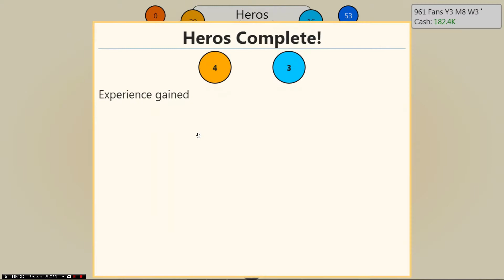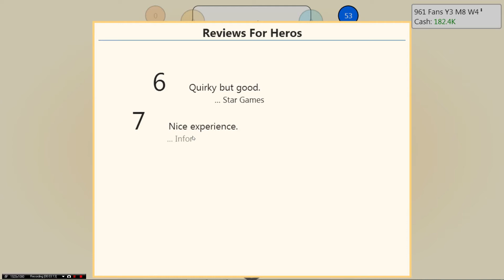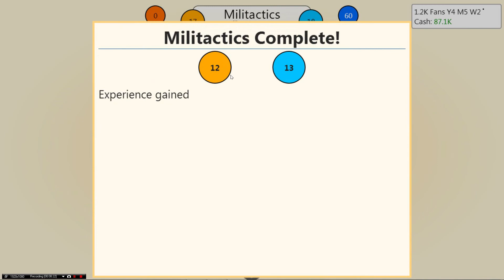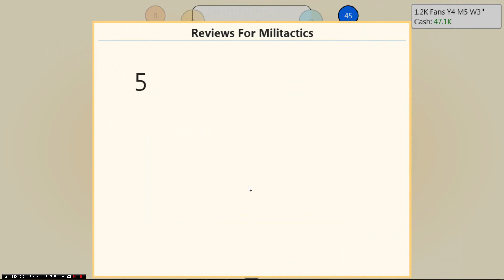Game Dev Tycoon Let's Play Episode 4 | NES Time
Game Dev Tycoon. The NES Hits The Market. Let's Play this thing!